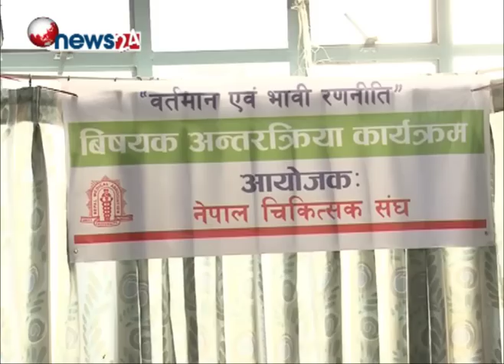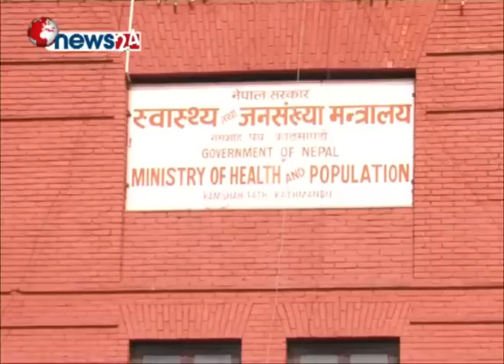बिरामी तड्पीरहेको हेर्दैछ सरकार ? 'BLOCKADE' POWER NEWS With Prem Baniya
POWER NEWS
PRESENTER : PREM BANIYA
बिरामीहरु तड्पी तड्पी मरिरहेको टुलु टुलु हेर्दैछ नेपाल सरकार